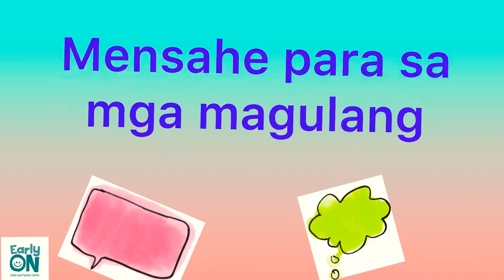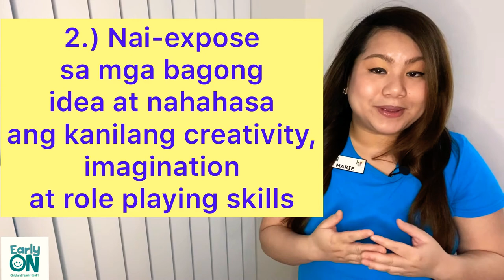Story Time in Tagalog: Naglalakad as Gubat/ Walking Through the Jungle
Look and listen for all sorts of animals as you hike through the rainforest, scale a mountain, swim across the ocean, and still make it home for dinner. But watch out for what's behind your back!
Tignan at pakinggan and mga hayop habang naglalakad sa gubat, umaakyat sa bundok, lumangoy sa dagat at makaabot pa sa hapunan. Pero magingat! Kung ano ang nasa likuran mo!

Facilitator: Marie, RECE

Title (English): Walking Through the Jungle
Tit;e (Tagalog): Tagalog:Naglalakad as Gubat
Lyrics by: Fred Penner
Publishing Company: Barefoot Books
Year: 2007